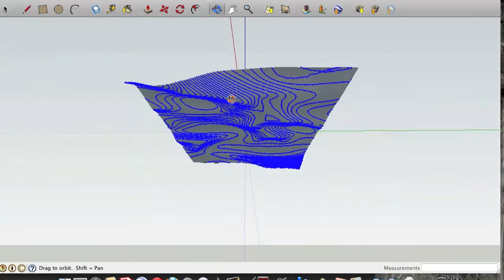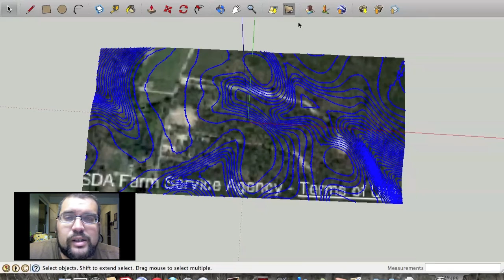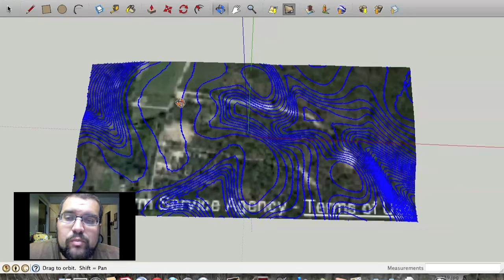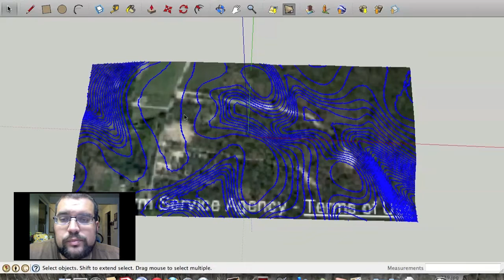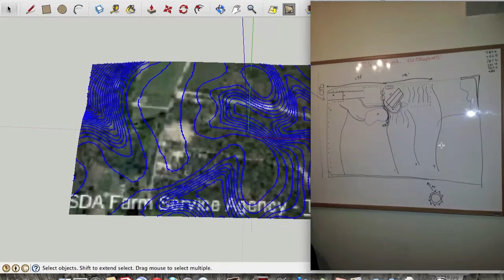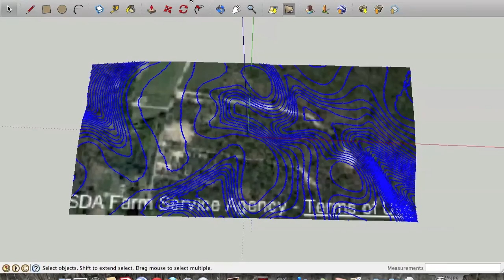How to use SketchUp contour lines for permaculture design swales : sustainablesurvival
- How to make contour lines in SketchUp.

- How to use an A-frame level to find contour.

Video editing: Me, using iMovie'11, Photo Booth, and Quicktime screen capture.

Copyright Sustainablesurvival, Sustainablesurvialist.net, 2013

SUSTAINABLESURVIVALIST.NET is a nonprofit homesteading project that utilizes permaculture design principles and ethics. We support an online multimedia network, educational forum, and sustainable development cooperative. Our continued mission is to advance self sufficiency and sustainable development via cooperative sharing of knowledge and homesteading experimentation.